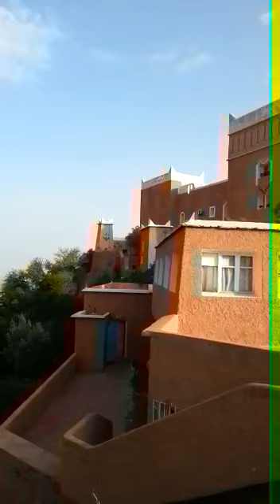فندق أكردوس الملقب بأوطيل مومو الحوس نواحي مدينت تزنيت